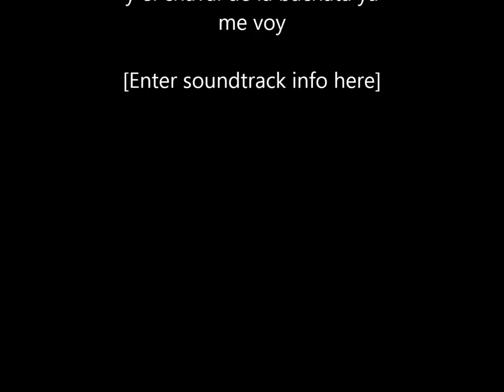axel painting.atlanta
los pintores